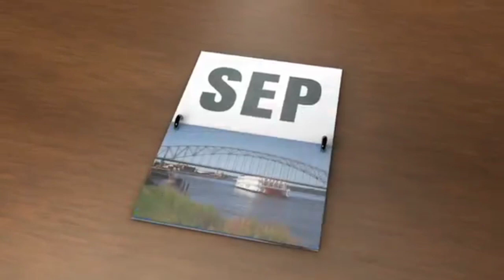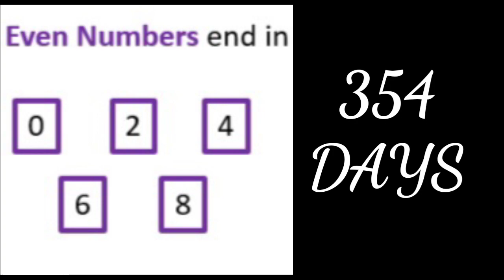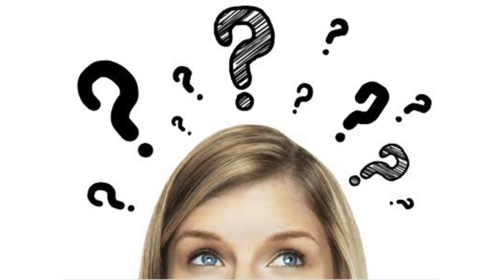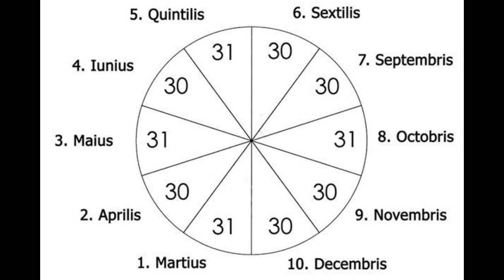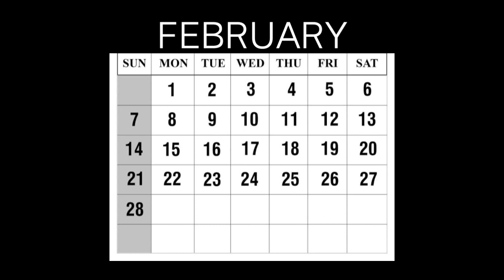Bakit 28 Days lang ang February.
Welcome Ka-Youtube.

Sa Videong ito malalaman natin kung Bakit 28 days lang buwan ng February.

Heto ang kwento at kakaibang dahilan khng bakit 28days lang ang buwan ng February.